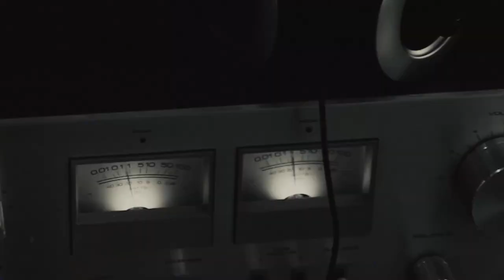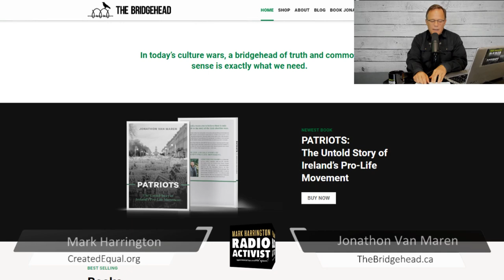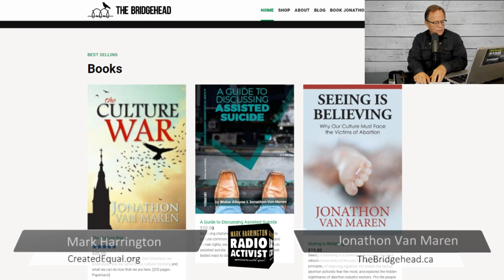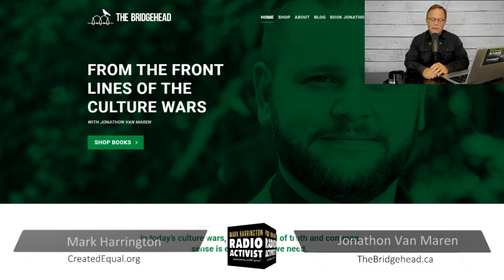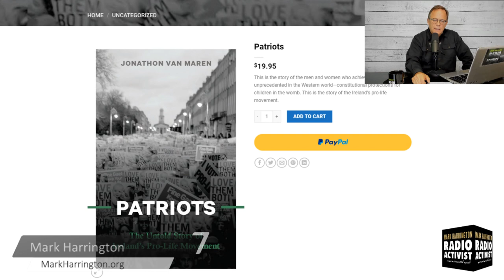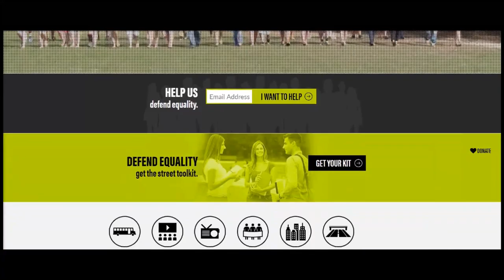Our Culture’s Horrifying Trend of Sexualizing Children | The Mark Harrington Show | 9.17.2020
By now, you have heard about the controversy surrounding the Netflix film Cuties. Let me clear, I have seen the movie nor do I plan on doing so. But I have seen and read enough to join the chorus of condemnation. The film has been rightly criticized for its sexual exploitation of children.

The producers of the film defend it on the grounds it is documentary against the exploitation of children. But Netflix can’t criticize child porn by promoting it!

The sad truth is we have been losing this battle for decades. It all began with the sexual revolution. Now, fifty years later we see the “Love has no age” movement gaining steam. Boycotting Netflix is a necessary. But we are so far behind the eight ball, we need something more to bring us back from the brink.  Nothing short of a national spiritual revival will heal our land.

Today, I will discuss the Netflix film with Jonathan Van Maren from the Canadian Centre for Bio Ethical Reform. We will also connect the dots between pornography and abortion.  The fact is, both abortion and pornography are all about commodifying--and victimizing--those it consumes.

If you have a Netflix subscription, cancel it. But much more needs done to reverse the trend of decades of perversion.

The Mark Harrington Show on Mark’s Facebook, Twitter and YouTube accounts. Mark’s show is broadcast on Salem radio in Columbus, OH (WRFD) 880am, Cincinnati, OH (WCVX) 1160am, and the podcast is available on Apple Podcasts, Youtube, Periscope, Podbean, Google Podcasts, Spotify, Stitcher and other social media platforms.